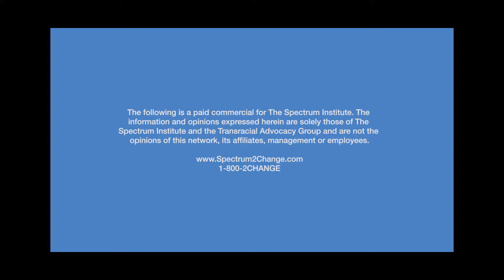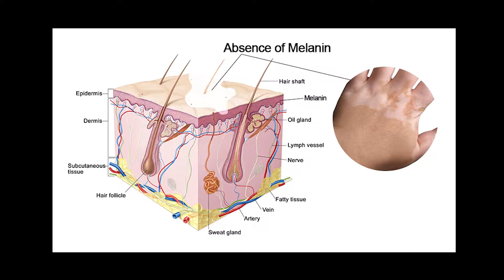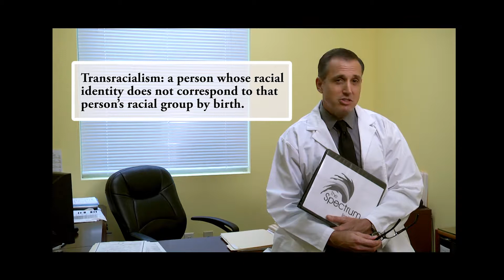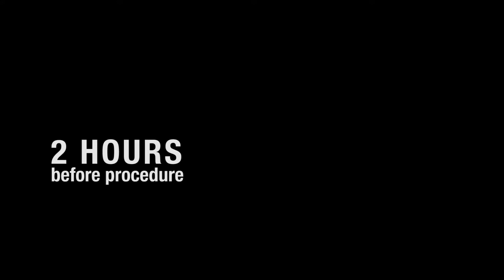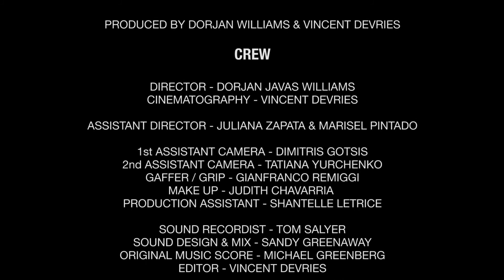Rubicon (a short film)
Donovan Drake has the perfect life, almost. He's young, successful, has good friends and a beautiful fiance but there's something missing. He's decided to undergo a controversial life-changing procedure in order to find fulfillment. The film examines the consequences of the his last day before his operation.